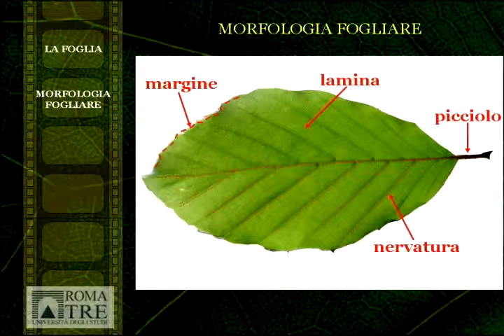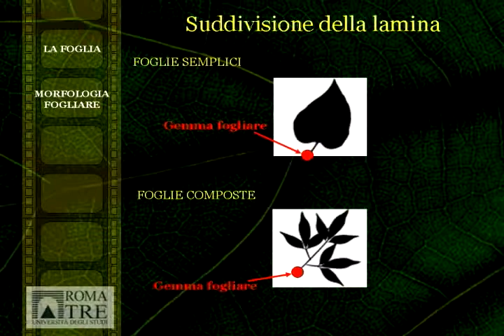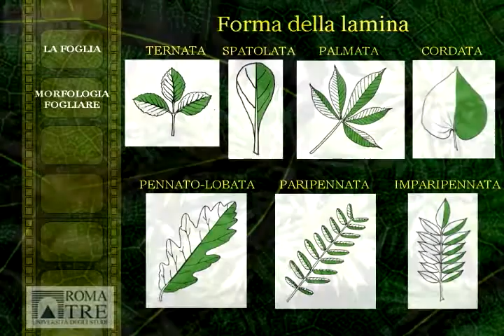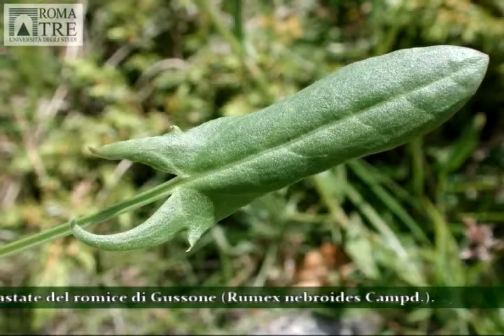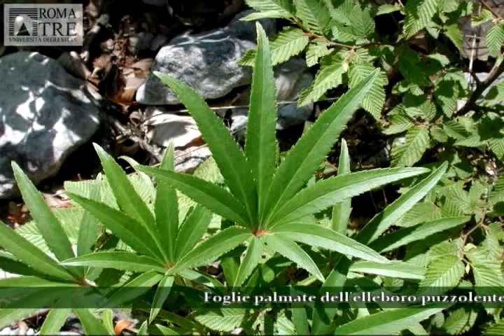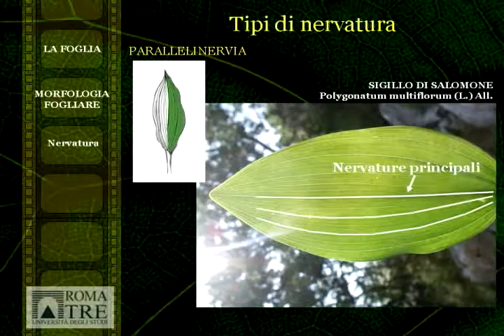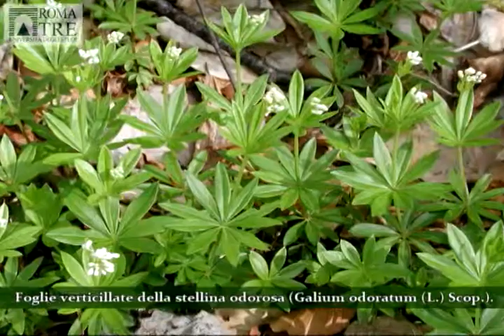La foglia - morfologia generale (3/4)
Mini-documentario: La foglia
Serie: didattica per le scuole
Realizzato da Marco Iocchi e Fernando Lucchese
Herbarium URT
Dipartimento di Biologia Ambientale
Università degli Studi di "Roma Tre"

Prodotto realizzato nell'ambito del progetto: Produzione di strumenti multimediali per la divulgazione delle conoscenze scientifiche sul patrimonio botanico della Riserva Naturale Regionale "Montagne della Duchessa"; Responsabile scientifico: Prof. Fernando Lucchese - Dipartimento di Biologia Ambientale dell'Università degli Studi di "Roma Tre". In collaborazione con l'Ufficio Naturalistico della RNR "Montagne della Duchessa". Cofinanziamento del Ministero dell'Istruzione, dell'Università e della Ricerca, Legge 6/2000: Iniziative per la diffusione della conoscenza scientifica.

I mini-documentari riguardanti la flora della Riserva Naturale Regionale "Montagne della Duchessa" sono disponibili al seguente sito